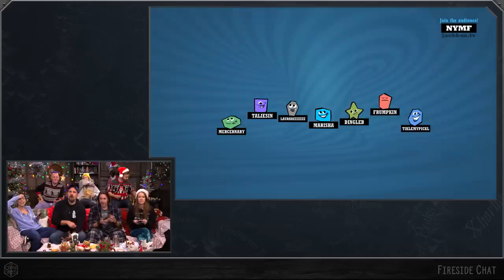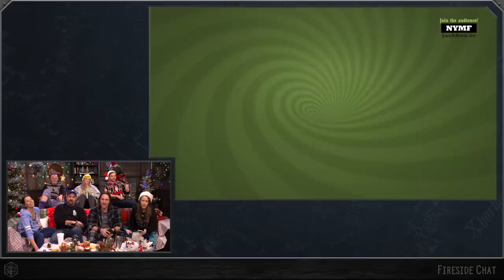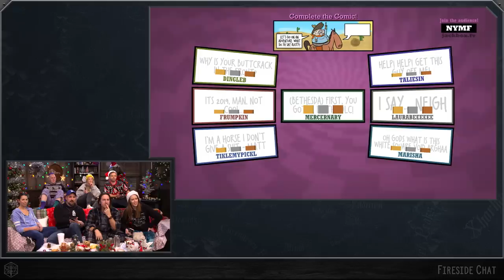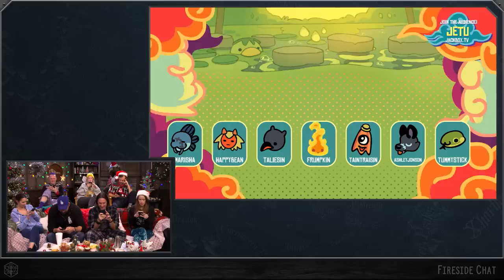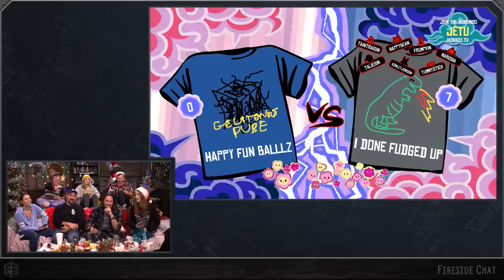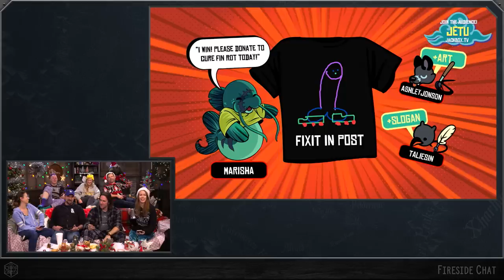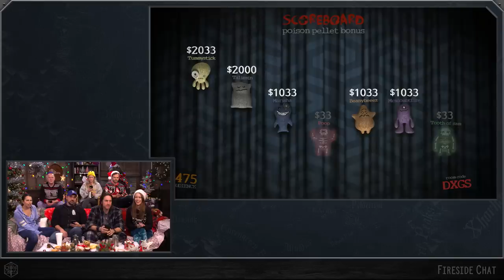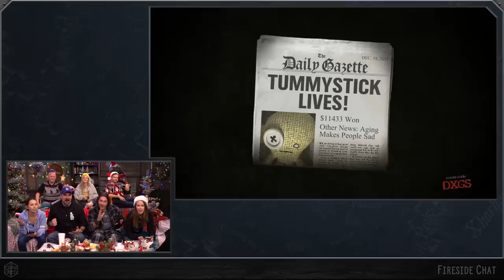End of 2019 Fireside Chat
The cast of Critical Role sits down to answer questions and play some games in a fireside chat to close out 2019. Thank you, Critters, for making it a wonderful year!

Twitch subscribers gain instant access to VODs of our shows like Critical Role, Talks Machina, UnDeadwood, and Pub Draw. But don't worry: Twitch broadcasts will be uploaded to YouTube about 36 hours after airing live, with audio-only podcast versions of select shows on iTunes, Google Play & Spotify following a week after the initial air date. Twitch subscribers also gain access to our official custom emote set and subscriber badges (designed by our beloved Critter Arsequeef) and the ability to post links in Twitch chat!